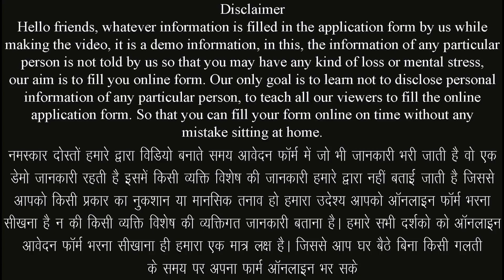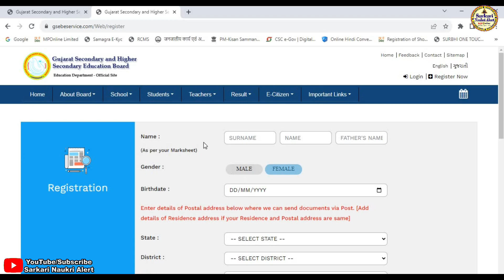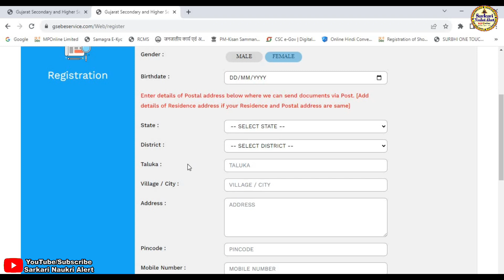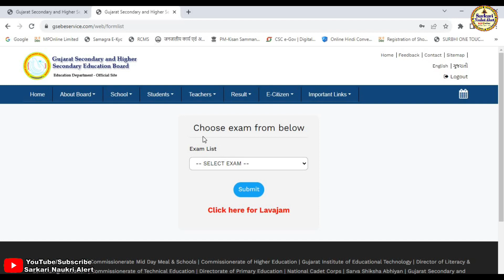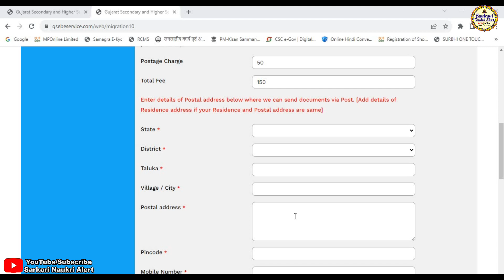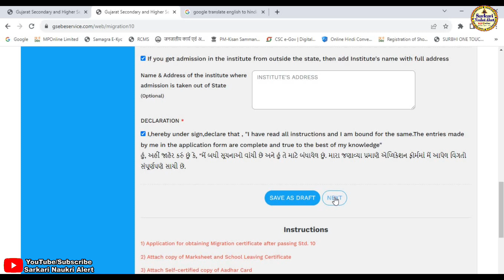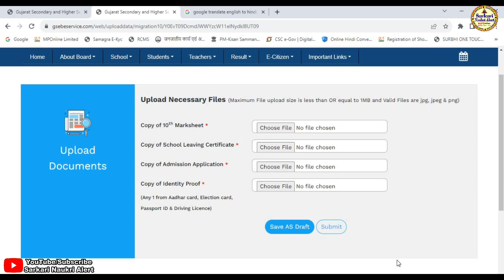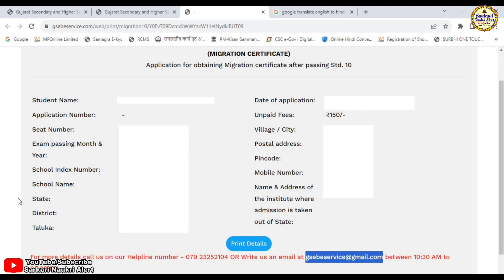How To Apply Gujrat Board Class 10th & 12th Migration Certificate Online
नमस्कार दोस्तो आज हम हमारे सरकारी नौकरी अलर्ट चैनल के माध्यम से गुजरात बोर्ड से पड़ने वाले कक्षा 10वीं और 12वीं के छात्र/छात्रा अपना माइग्रेशन प्रमाण-पत्र ऑनलाइन मंगवाने के लिए आवेदन फॉर्म कैसे करें एवं क्या क्या डॉक्यूमेंट लगेंगे के बारे मे जानकारी बताने जा रहे है यदि किसी भी प्रकार की समस्या आती है तो हमे कमेंट करके जरूर बताए हम आपकी पुरी सहायता करने का प्रयास करेगे यदि विडिया अच्छि लगे तो सबस्क्राईब जरूर करे लाईक करे एवं बेल आयकन को दबाना नही भुले यदि हमसे कोई गलती हुयी है तो मै क्षमा प्रार्थी हु
▬▬▬▬ஜ۩۞۩ஜ▬▬▬▬

▬▬▬▬ஜ۩۞۩ஜ▬▬▬▬

:: गुजरात बोर्ड कक्षा 10वीं और 12वीं माइग्रेशन प्रमाण-पत्र ::
⚫ प्रारंभ तिथि :-
⚫अंतिम तिथि :-

:: आवश्यक दस्तावेज एवं जानकारी ::
⚫ कक्षा 7वीं की अंकसूची
⚫ कक्षा 10वीं की अंकसूची
⚫ आधार कार्ड
⚫ जन्म प्रमाण—पत्र (यदि हो)

▬▬▬▬ஜ۩۞۩ஜ▬▬▬▬